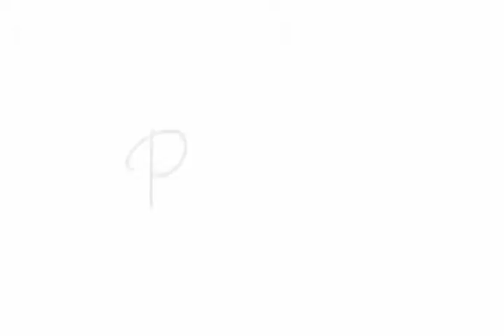Ultimate Piano: Book & DVD Trailer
Ultimate Piano contains expert advice to help you to select the piano that's right for you, shows proper keys and fingering, and helps you to develop you manual dexterity and coordination. It explains the workings of scales, chords, and other musical building blocks. It includes an easy-to-use interactive DVD companion to the book and is everything you need to start playing - just add piano!